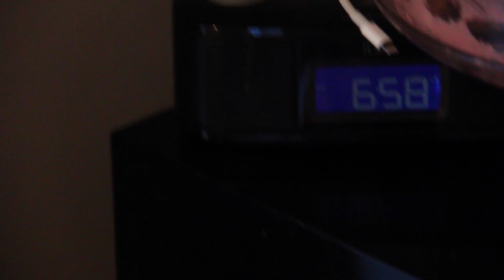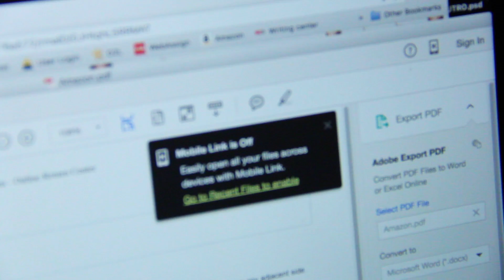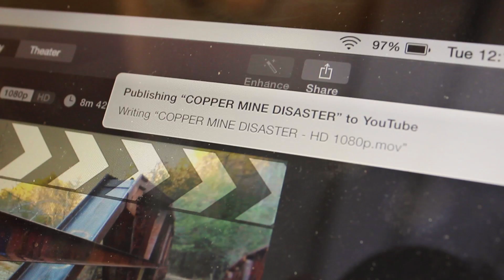Who did it better?!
Our first day blog is up and running, join us as we mosey around Dahlonega!